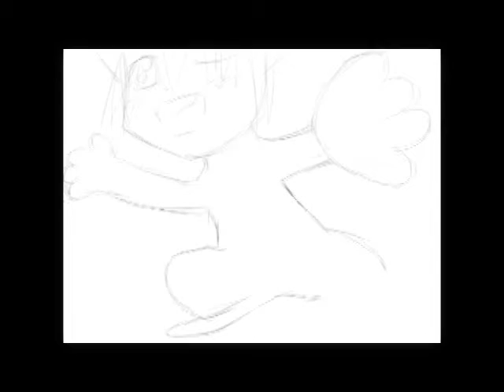Purple Haired Twins Speedpaint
Cake cake cake